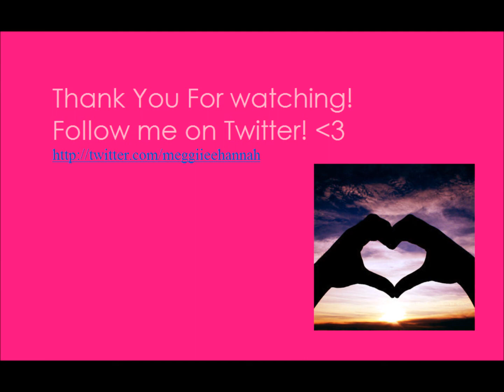Supernatural Don't Fear The Reaper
Don't Fear The Reaper By Blue Oyster Cult, Some of the Supernatural Cast!
Fear the Reaper Lyrics

All our times have come
Here but now they're gone
Seasons don't fear the reaper
Nor do the wind, the sun or the rain..we can be like they are
Come on baby...don't fear the reaper
Baby take my hand...don't fear the reaper
We'll be able to fly...don't fear the reaper
Baby I'm your man...

Valentine is done
Romeo and Juliet
Are together in eternity...Romeo and Juliet
40,000 men and women everyday...Like Romeo and Juliet
40,000 men and women everyday...Redefine happiness
Another 40,000 coming everyday...We can be like they are

Love of two is one
Came the last night of sadness
And it was clear she couldn't go on
Then the door was open and the wind appeared
The candles blew then disappeared
The curtains flew then he appeared...saying don't be afraid
Come on baby...and she had no fear
And she ran to him...then they started to fly
They looked backward and said goodby...she had become like they are
She had taken his hand...she had become like they are